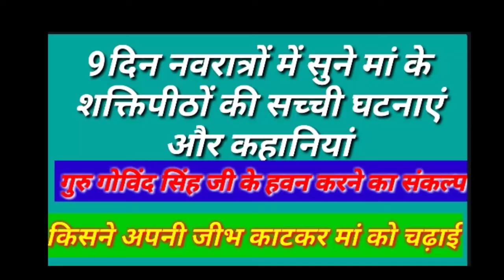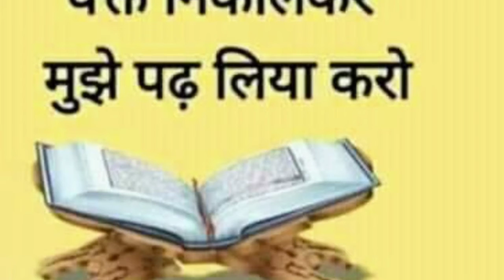नवरात्रि स्पेशल2020- Day 1 पौराणिक सच्ची कथाएं घटनाएं। देवीभागवत 🙏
जय माता दी फ्रेंड्स आप सब को नवरात्रों की हार्दिक शुभकामनाएं
9 दिन वातावरण को भक्ति में बनाने के लिए मैं लेकर आ रही हूं आपके लिए सच्ची घटनाएं कहानियां कथाएं
ध्यानू भक्त की कथा तारा रानी की कथाबहुत सी राजा महाराजाओं ने मुगल शासन काल में मां की भक्ति से शक्ति पाई थी 9 दिन तक 9 सच्ची घटनाएं जरूर सुने।